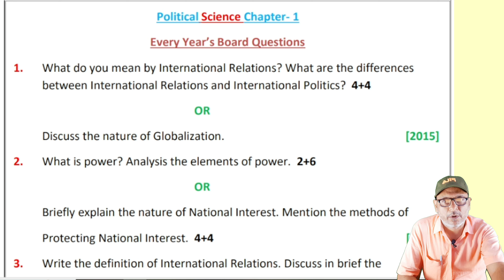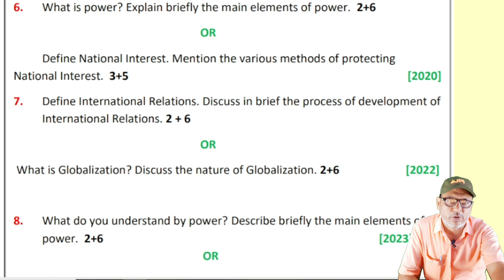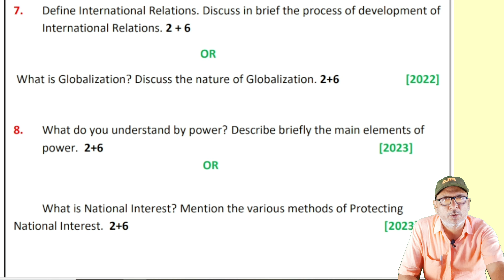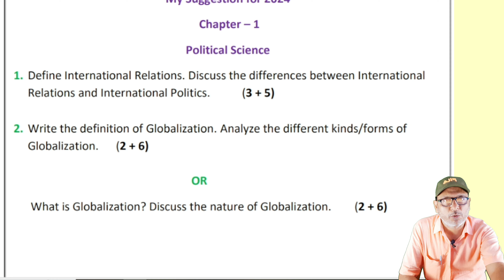Class 12 Political science suggestion 2024 Chapter - 1 WBCHSE | HS Political science Dixit Classes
Title of the video -  Class 12 Political science suggestion 2024  Chapter - 1 WBCHSE | HS Political science Dixit Classes

About this Video :
Hello Students today we discuss about Class 12 Political science suggestion 2024  Chapter - 1 WBCHSE

1. Define International Relations. Discuss the differences between International Relations and International Politics.   3 + 5

2. Write the definition of Globalization. Analyze the different kinds/forms of Globalization.   2+6
                                      OR
What is Globalization? Discuss the nature of Globalization. 2+6

2023 class 12 political science suggestion,
2024 class 12 political science suggestion
hs political science suggestion 2024 dixit classes,
hs political science suggestion 2024,
wb class 12 political science suggestion 2024,
wbchse class 12 political science suggestion 2024,
class xii political science suggestion 2024,
class 12 political science saq suggestion 2024,
2024 hs political science suggestion,
2023 hs political science suggestion